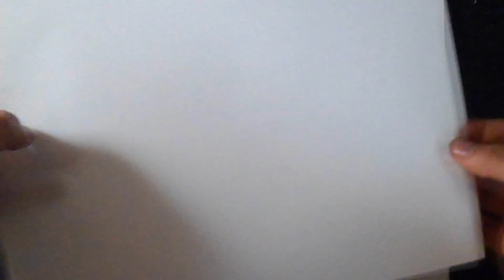comment dessiner une Boîte de spray Graffiti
Dessin  Boîte de spray graffiti

Music
(Audiomicro.com) Thick Bacon